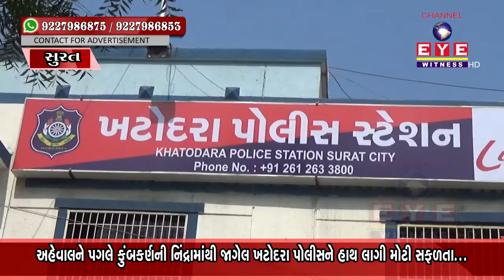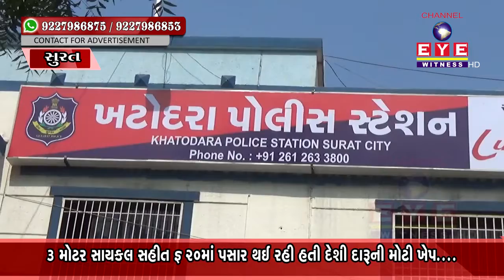SURAT : ખટોદરા પોલીસ હદમાં લાખો રૂપિયાની દેશીદારૂની ખેપ ઝડપી પાડી,લાગી મોટી સફળતા || EYE WITNESS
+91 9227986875